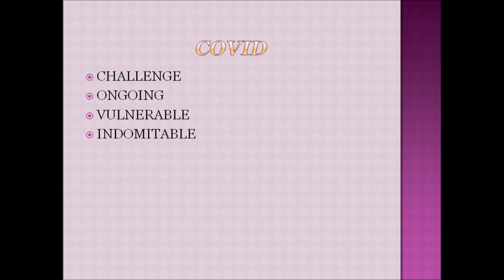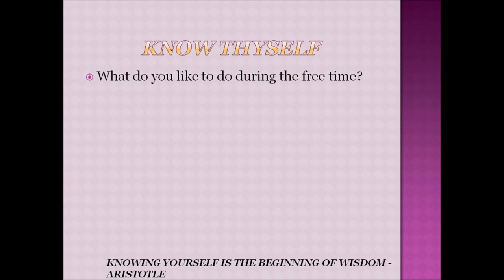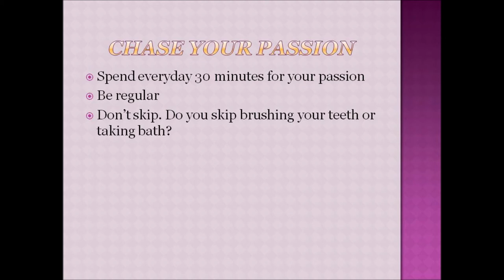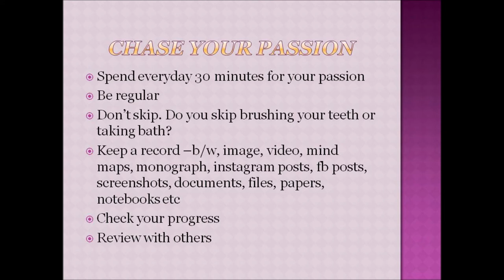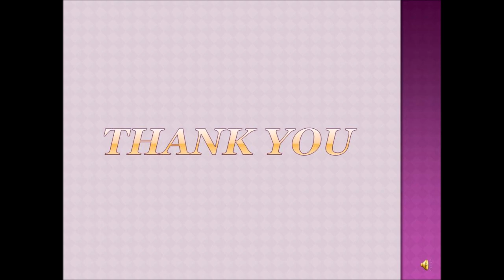Champion One Vital Idea Delightfully :)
This is a  video to encourage students to pursue their dreams. A short video during covid lock down has to be an encouraging one. There are tips to upgrade the interests and I have added a few online resources. More resources can be found on the internet. Good Luck to all!